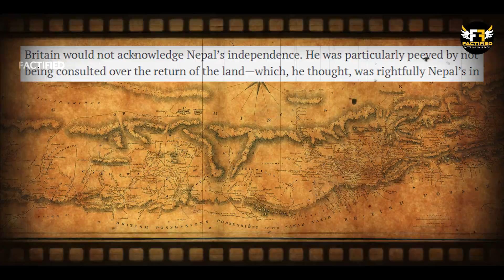नेपाल कभी गुलाम क्यों नहीं हुआ? | Why did the British never colonized Nepal?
इतिहास में कभी गुलाम कैसे नहीं हुआ नेपाल?

Video Title: नेपाल कभी गुलाम कैसे नहीं हुआ  | Why did the British never colonized Nepal?